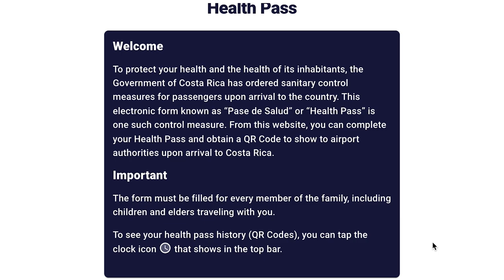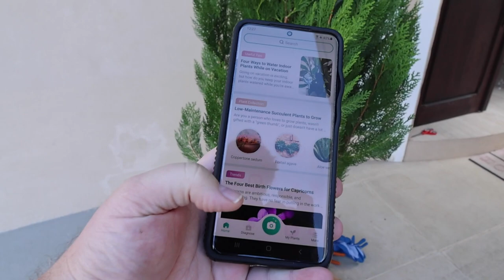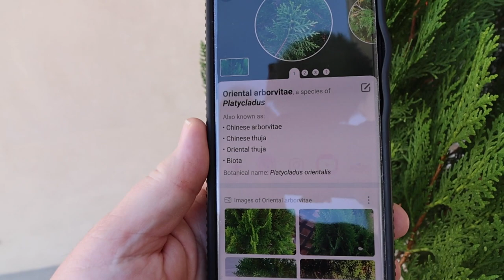Costa Rica Bound | Making French Toast | Planting A Tree & Doing CrossFit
Welcome to our home in Costa Rica.  We are spending Christmas & the New Year at our house in Costa Rica and celebrating with Juan Carlos's family.  In this Home Vlog we show you our recipe for making French Toast, plant a tree and JC goes to CrossFit with his sister.  PURA VIDA!

WRITE TO US:
Gio and JC